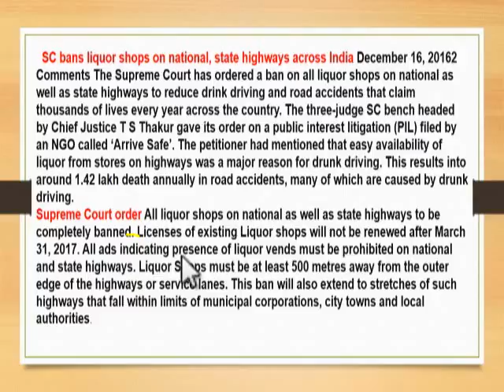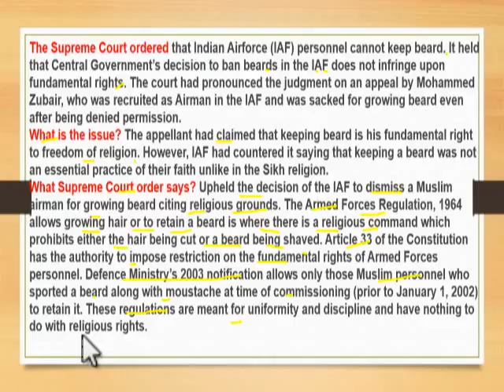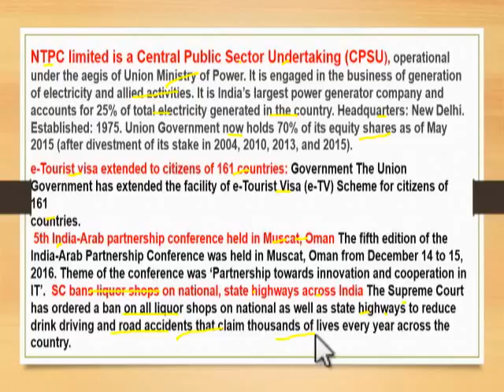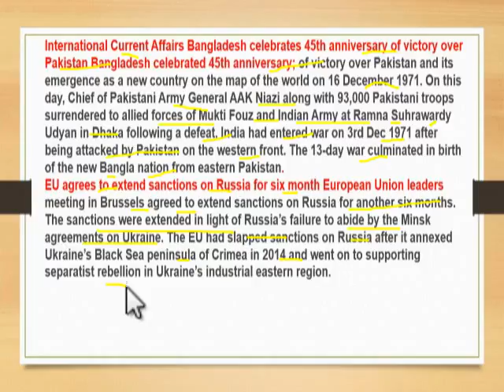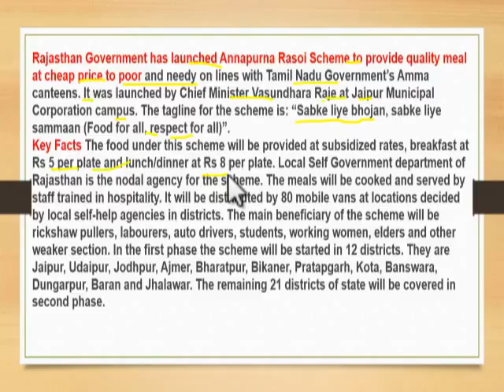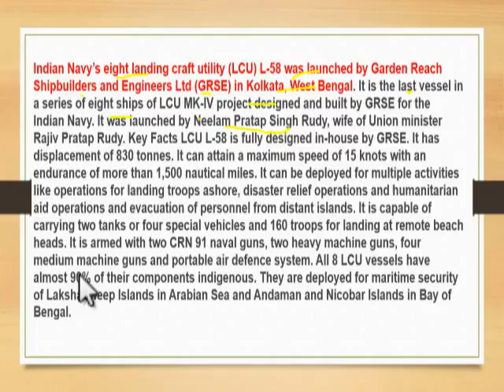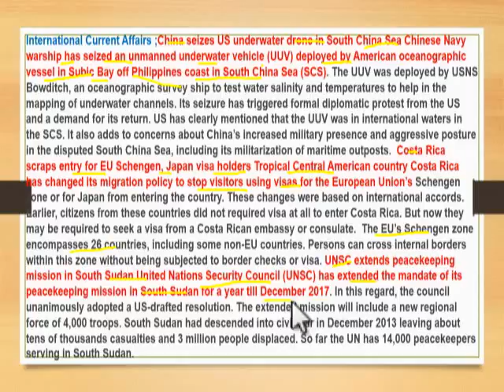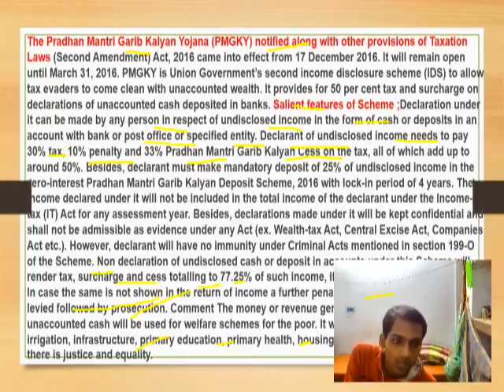CURRENT AFFAIRS 17 /12/2016